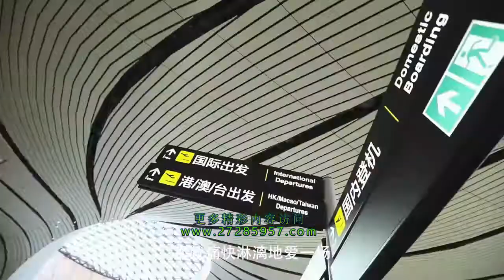每一个人的人生都限量珍藏版 ，安利创客形象片《人间值得》安利创客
微信公众号：沙迦笔记；
WeChat：Bruce1934；